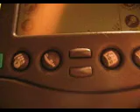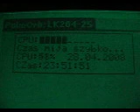PalmOrb on Palm Pilot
PalmOrb on Palm Pilot emulates LCD 4x20